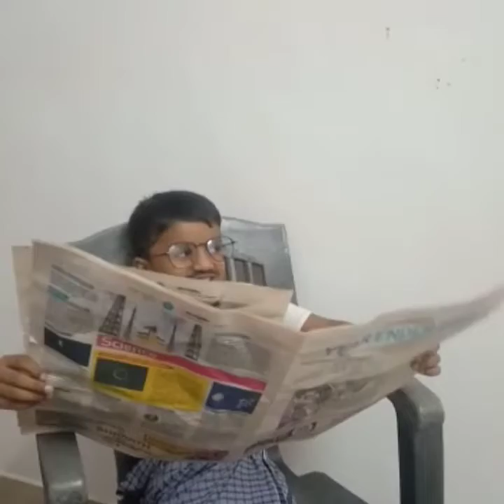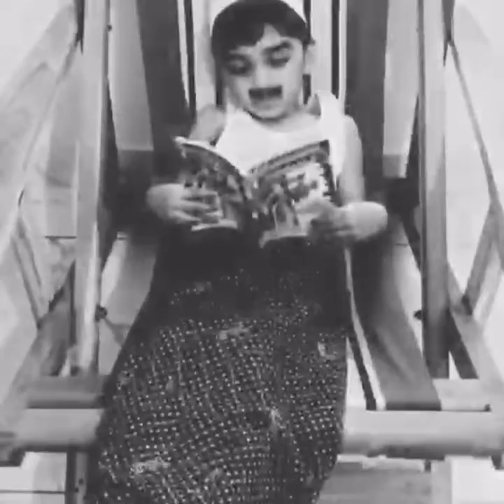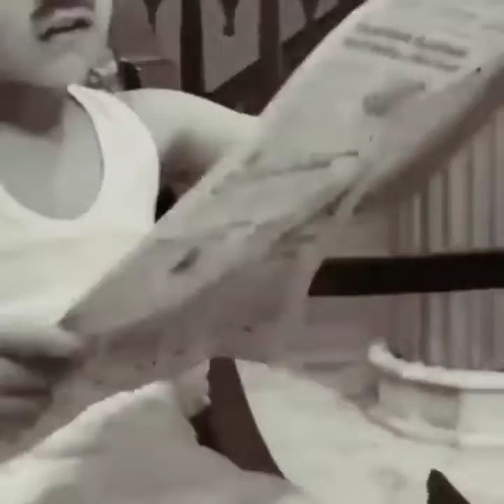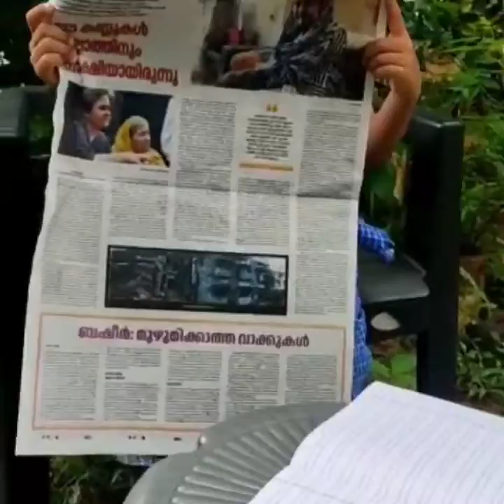Basheer day celebration performances by Kindergarten kidoos.